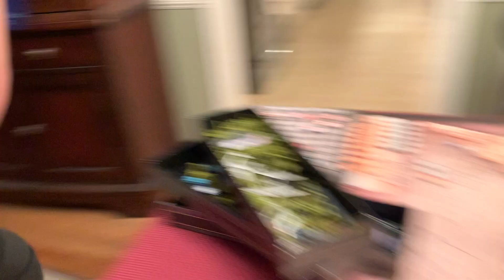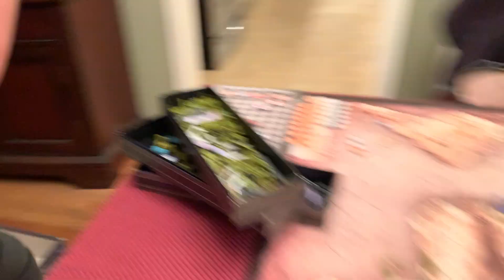Operation Bill vs Bill Russia/US R7